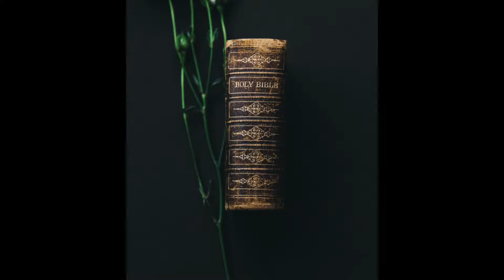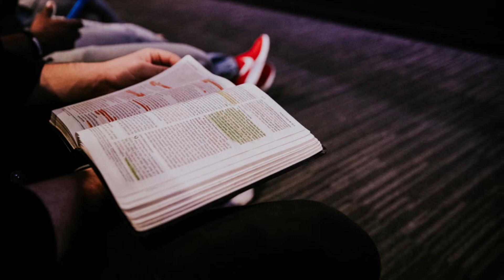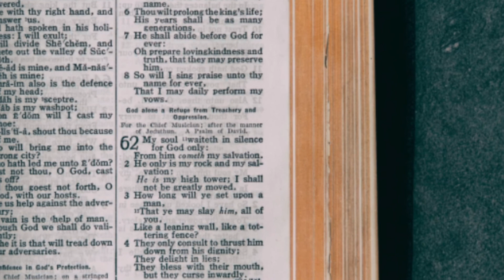ቀረ ዘመኔን(Amharic worship Mezmur with TG 2020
worship live
protestanr Mezmur
Amharic mezmur
Ethiopia Mezmur
chirstian Mezmur